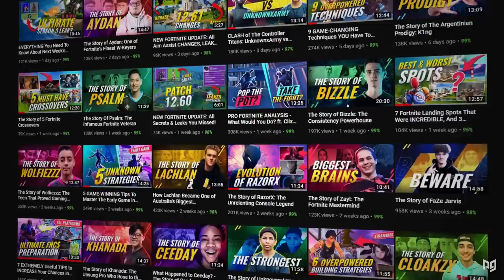ADVANCED Tips & Tricks to DOMINATE Spawn Fights In Fortnite